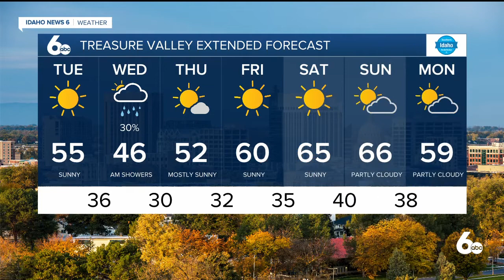Frankie's October 12, 2021 Forecast